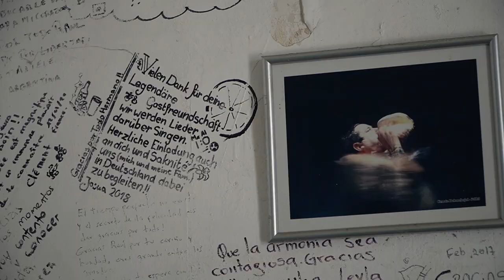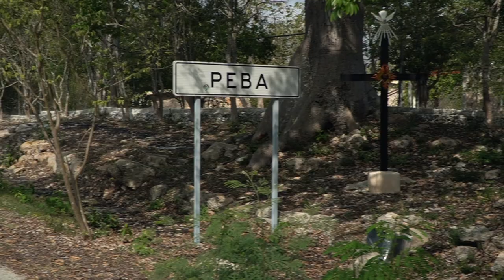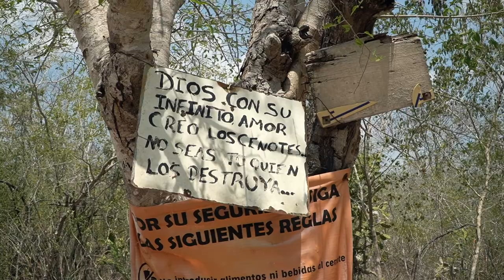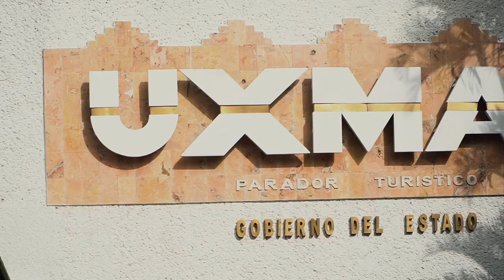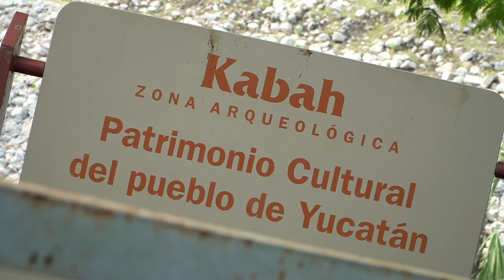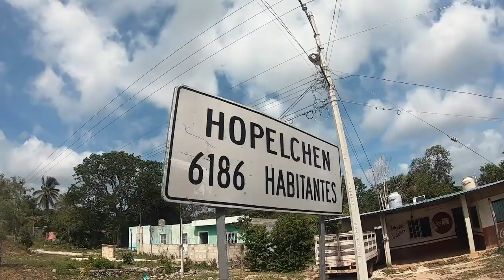Los SECRETOS de la SELVA MAYA 🐯 En PELIGRO! - Ep03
¡VIAJA EN BICI POR LA PENINSULA DE YUCATÁN!

Desde la ciudad de Mérida, nuestro viaje en bicicleta sigue hacia al sur. El camino nos llevaría desde pueblos Mayas y cenotes mágicos. Un viaje por la ruta Puuc, visitando el sitio arqueológico de Uxmal y compartiendo la cultura de los ancestros. Un recorrido que termina en el pueblo más desforestado de México, Hopelchén.

Si tienes pensado viajar en bicicleta por México, te invitamos a descubrir el grupo de apoyo al cicloturista del país, donde conoceríamos a nuestro primer anfitrión.

👇A continuación, los lugares donde descansamos:

- Cenote Sambula, Centro Ecoturístico de Pebá .
- Mirador de Muna
- Sitio Arqueológico de Uxmal (El precio de visita es $381 si eres extranjero (14 euros aprox) o $130 si eres mexicano) ¡Merece muuuuucho la pena!
- Bolonchén
- Hopelchén

¿Nos invitas a un café ? De esta manera nos ayudas a financiar nuestro viaje para que podamos llegar hasta la selva del Amazonas. 🌿

Somos Isabel y Pablo 🚴🏾‍♀️🚴🏼 Viajamos en bicicleta por Centro América inspirando con nuestra aventura el respeto por la naturaleza 🌿

✨ Si te gusta, únete al lado salvaje, comenta, comparte y guarda